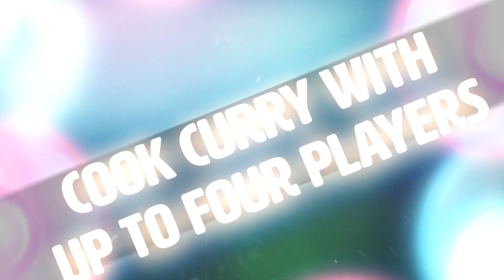UK: Camp like never before in Pokémon Sword and Pokémon Shield!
🚨 Galar Research Update 🚨

✅ New Pokémon discovered!
✅ Pokémon Camp ⛺️
✅ Explore in style and in fashion
✅ League Cards and Surprise Trades!

⚔️🛡️ There’s still more to explore in Pokémon Sword and Pokémon Shield!